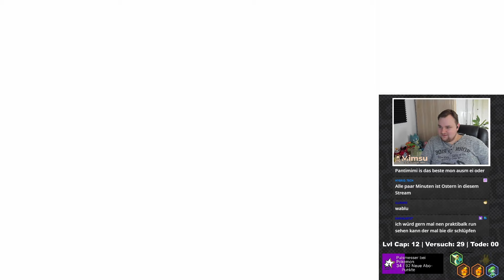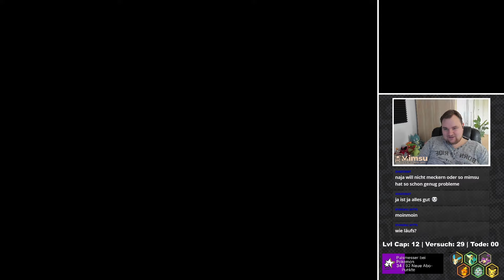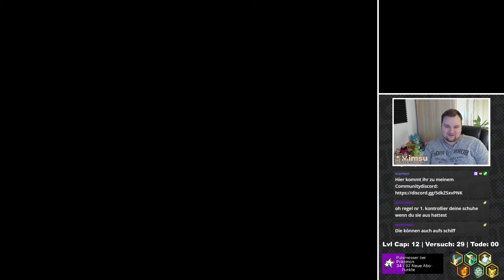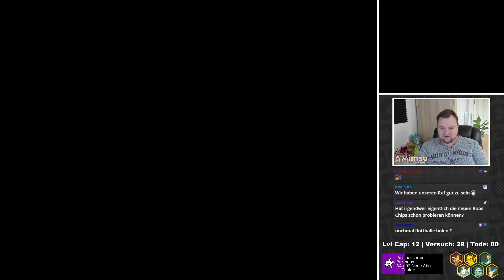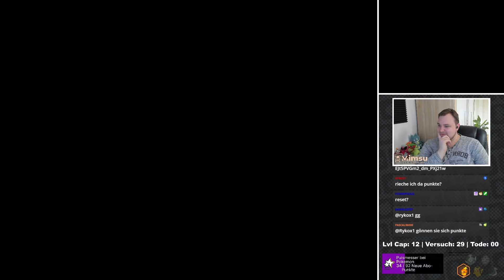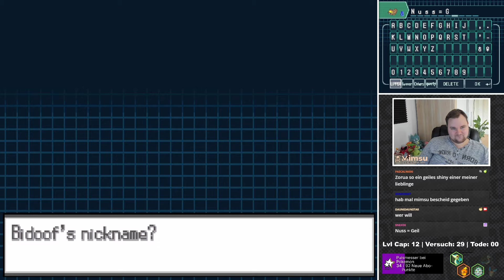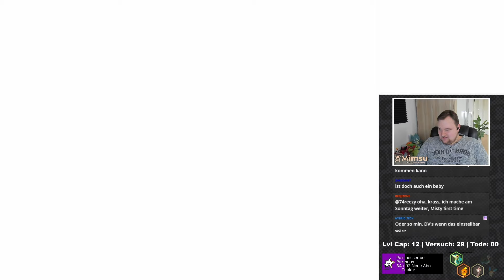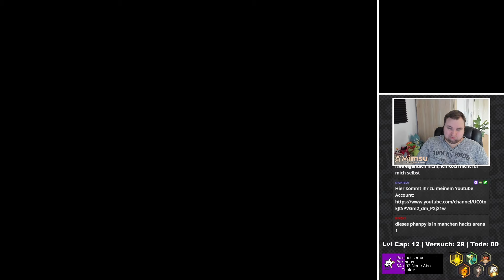Der UNMÖGLICHE Encounter - Pokemon Pitch Black 2 [Nuzlocke Turnier] - [31]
Der Leiter & Ersteller:  @MiMsu